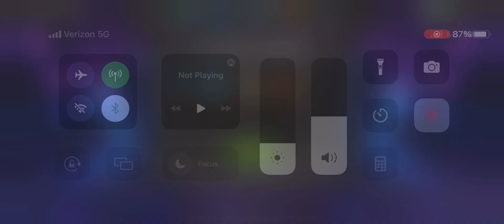Mcoc last chance for my 5th 7*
Add like sup up